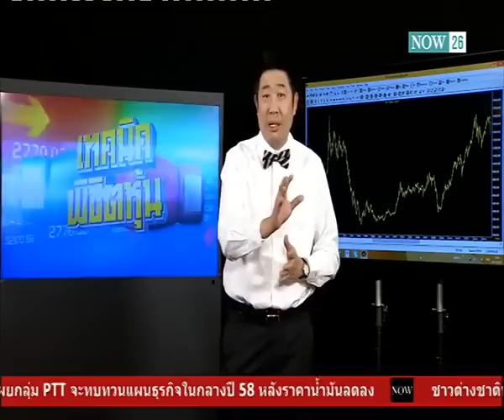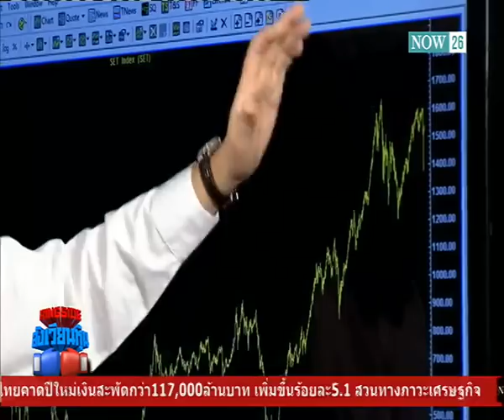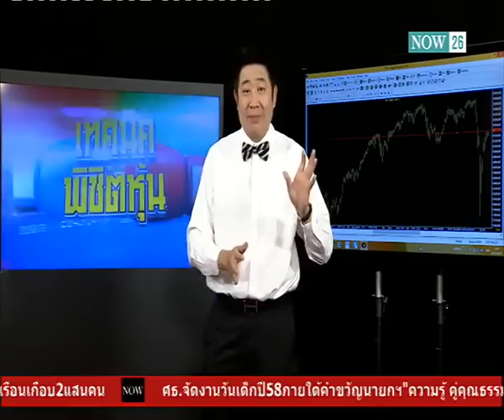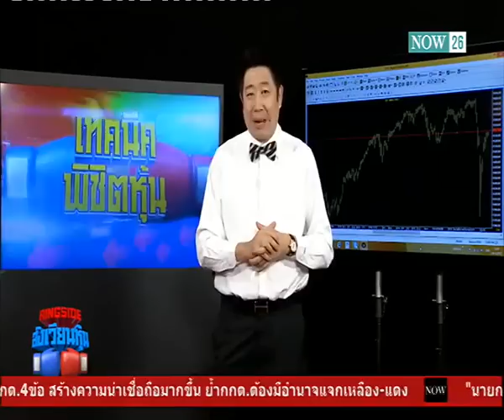Ringside สังเวียนหุ้น 25-12-57 ทิศทางตลาดหลักทรัพย์ในปี 2558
Ringside สังเวียนหุ้น : "ทิศทางตลาดหลักทรัพย์ในปี 2558" ไปพูดคุยกับ "เกศรา มัญชุศรี" กรรมการและผู้จัดการ ตลาดหลักทรัพย์แห่งประเทศไทย (ตลท.)